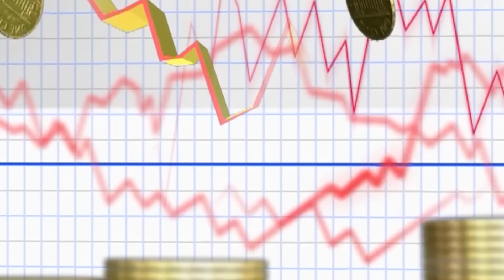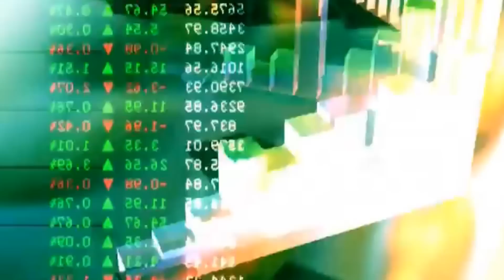How to get Better Interest Rates on Personal Loan सबसे सस्ता लोन कहां और कैसे मिलेगा | OSL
How-to-get-better-interest-rates-on-personal-loan | Where and How to Find the Cheapest Loan सबसे सस्ता लोन कहां और कैसे मिलेगा What is considered a high interest rate on a personal loan? What is the average APR on a personal loan? Who has the best interest rates on personal loans?

Which bank has less interest rate for personal loan?
पर्सनल लोन चाहिए ?  बिजनेस लोन लेना है
 If you are thinking of taking a loan, then the first concern comes from where to take a loan, which is the minimum interest to pay. The purpose of the loan is to make money from the interest of the banks.

interest rates आसानी से लोन लेने के कौन से हैं तरीके?
 You get the money on the need and you pay a little more to the bank. Whether it is a home loan, a car loan or a personal loan, the process is more or less the same. So let's talk about personal loans. Let us tell you some ways, from which you will be able to choose the minimum interest rate loan for yourself.

1.
2.
3.
4.
5.

# 1. Loans are taken at two types of interest rates. One is the fixed interest rate and the second is floating interest rate. In a fixed interest rate loan, you have to pay the amount fixed for the first time when the loan is over.

lean on कैसे उठाएं सबसे सस्ते लोन का फायदा
 Suppose you take one lakh rupees for a year at a rate of 14%. If there is a fixed interest rate, the interest on the loan increases or decreases in the market, you have to pay only 14% interest. In floating interest rate, it is reversed. In this, you have to pay interest according to market fluctuation. You can choose either of your comfortably or both.

#2. The second best way to know the loan at low interest rates is to compare the different banks between you. Loans available in different banks also vary in interest rates.

 Banks can attract customers on the basis of these. So you can see the Deter of all types of private and government banks, who are giving loans on the percentage of interest and can choose the bank on the basis of this information.

# 3 the interest rate on which the bank will lend you also depends on your credit score. Especially when the interest rate is set in the personal loan,

cheap loans for bad credit - होम लोन के नियम
 your credit score and loan credentials matter a lot. To improve the credit score, you should take fewer loans from your eligibility and keep paying installments on time.

# 4. When banks give loans, they charge some charges along with interest rates, such as processing fees, loan closing etc.

Personal loan लोन चाहिए अर्जेंट
 Like the interest rate, these charges are different from all the banks, so you can compare which bank loan will be cheaper to you.

How to get a better interest rate on a loan घर बनाने के लिए लोन

1. borrow
2. lean on
3. loan
4. loans
5. personal loans
6. bank loan
7. instant loan
8. online loan
9. apply for a loan

दोस्तो “ओन्ली सिंगल लाइक” चैनल पर  टेक्नालजी विडियो के अलावा सुकन्या समृद्धि योजना, जियो ,पतंजली,पार्लर, कम्प्युटर, जॉब्स और लोन के विडियो भी अपलोड किए जाते है वो भी हिन्दी मे।

लोन लेना है? How much Interest will i pay in Online Loans? Loan detail in hindi | By OSL
Short Term Loans - Fast LOANApps | fast short term loans Online - 4 जगहों से ले सकते हैं तुरंत लोन
Instant Personal Loan - MI ने पेश किया क्रेडिट ऐप, मिलेगा पर्सनल लोन | Xiaomi Mi Credit Service app
Business Loans - How to Get Rs 1 Crore Loan Approval in 59 minutes | बिना बैंक गए लोन कैसे ले
Government Loan for the New Business Idea - Start up business Loans | लोन केवल बि‍जनेस आइडि‍या देकर
Which Bank is Best for Personal Loan - Personal LOAN Bank || सबसे जल्दी और सस्ता लोन कहाँ से ले?

सबसे सस्ता होम लोन  सबसे सस्ता पर्सनल लोन